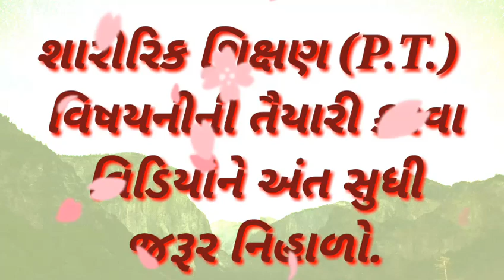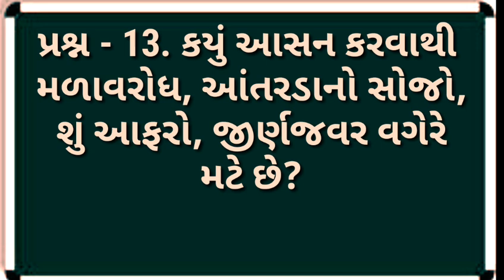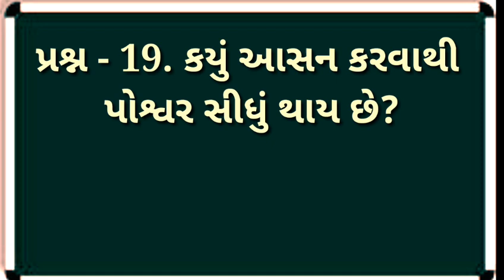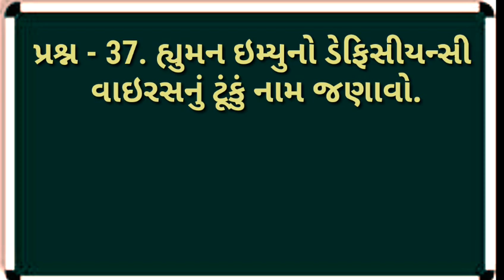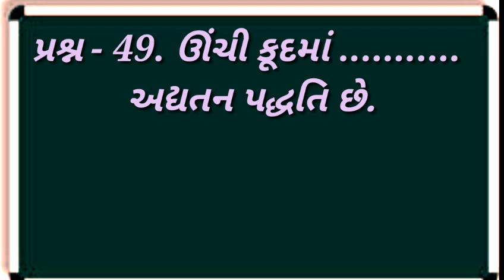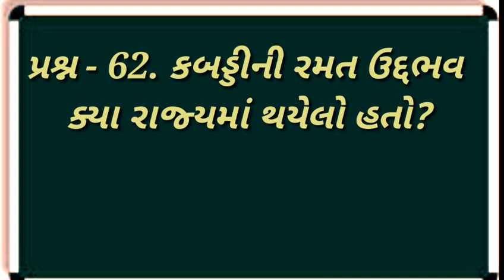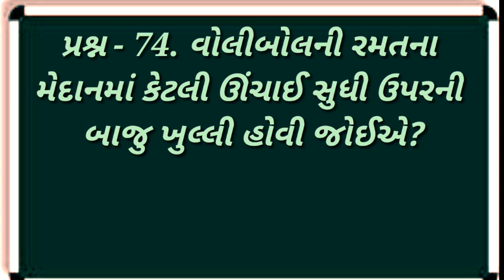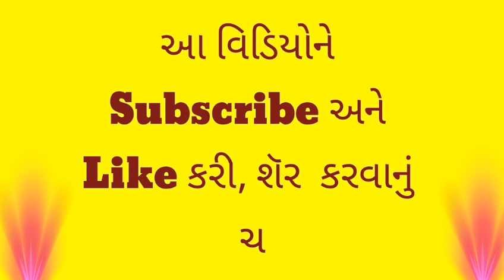Sharirik shikshan (P.T.) | std 10 | Prashn Bank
Sharirik shikshan (P.T.) | std 10 | Prashn Bank | smart india, | suresh dhoriya, | smart india suresh, | samajik vigyan, | social science, | Aa video ma pt na most imp prashno mukel che, | you tube, | Education, | short note, | Best videos of social science, | samajik vigyan chapter, | Best Lesson of std.10, 9, | Thank for watch,